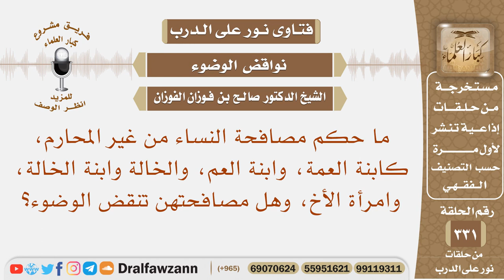ما حكم مصافحة النساء من غير المحارم، كابنة العمة، وابنة العم وهل مصافحتهن تنقض الوضوء؟ صالح الفوزان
نص السؤال: ما حكم مصافحة النساء من غير المحارم، كابنة العمة، وابنة العم، والخالة وابنة الخالة، وامرأة الأخ، وهل مصافحتهن تنقض الوضوء؟
السيرة الذاتية :
للاشتراك في قناة الشيخ صالح الفوزان

رئيس الفريق
لمشروع كبار العلماء